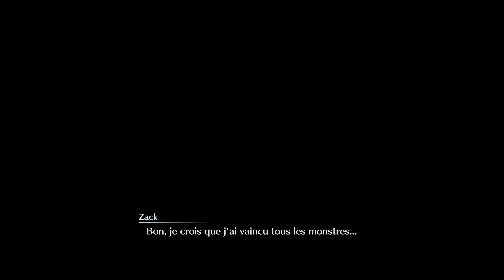CRISIS CORE FINAL FANTASY VII REUNION - FR PC 4K Ultra Settings [ Sans Commentaire ] Ep8